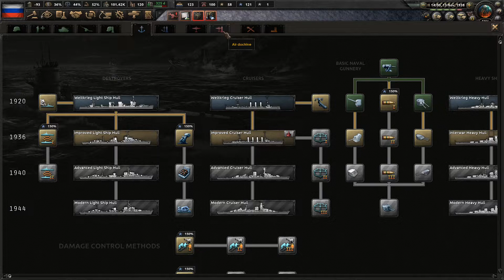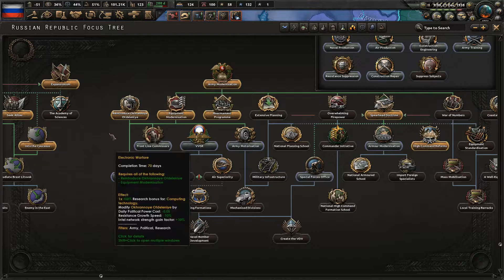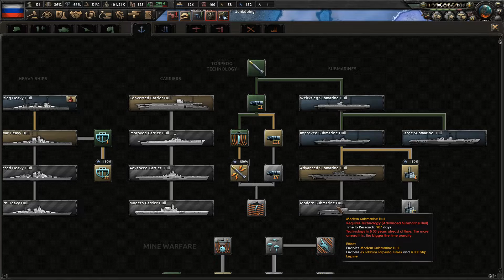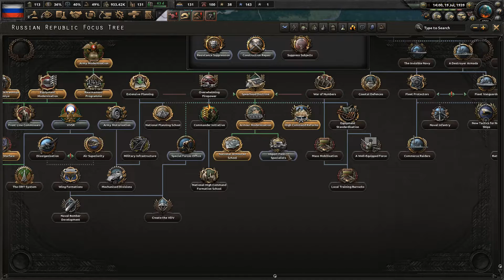Let's Play HOI4 Kaiserreich Mod Russia | Hearts of Iron 4 IV La Resistance Gameplay Episode 7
Join me in my Hearts of Iron 4 Russia Let's Play series using the Kaiserreich mod and the La Resistance expansion / DLC.  We'll be starting the series on the 1.9.3 patch.  We'll be turning Russia into a military state under the Black Baron Pyetr Vrangel and his military junta by going down the "A Firm Hand" branch of the Russian focus tree.

You can purchase the La Resistance DLC on the Paradox Store

Ashley N.M. Hyatt, Keegan Brady, Kyle Pope, Malgrave, Chris Empey, Jeff Johnson, & Elijah Scott

Praetorian HiJynx | HD gameplay |  HOI4 playthrough | Hearts of Iron IV | HOI IV | Man the Guns | Russian Republic